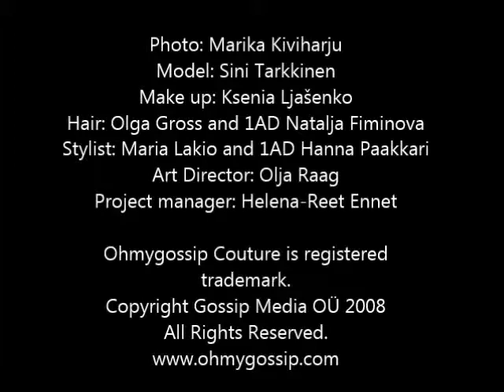Ohmygossip Couture gallery with Sini Tarkkinen